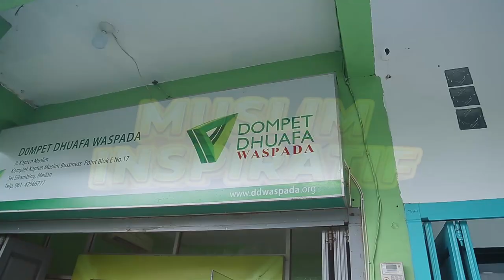Muslim Inspiratif : AYAHKU PAHLAWANKU - Sulaiman